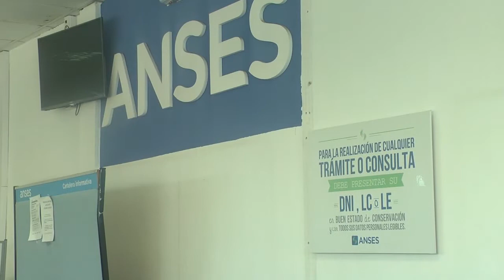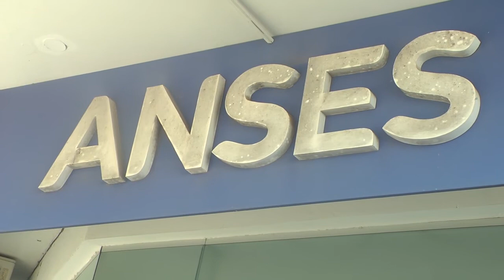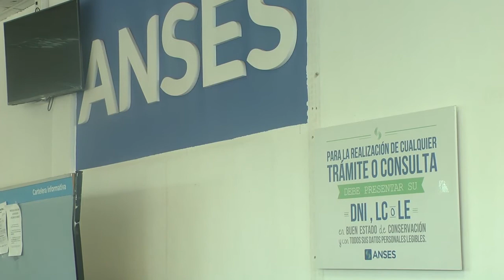Leandro Romero Caceres. Gerente Anses Udai Paso de los Libres